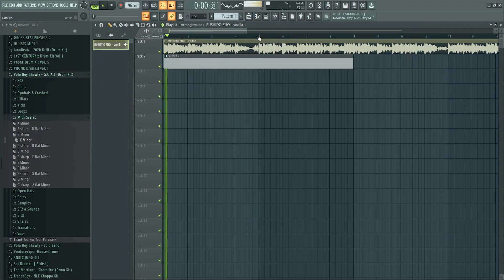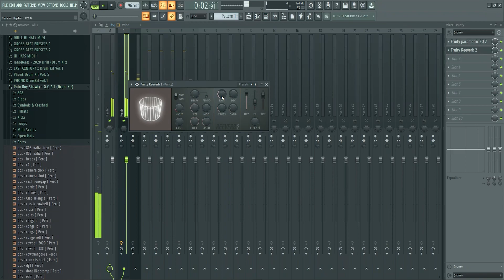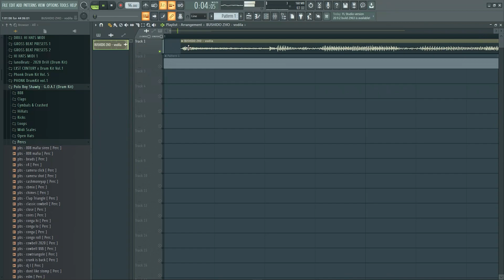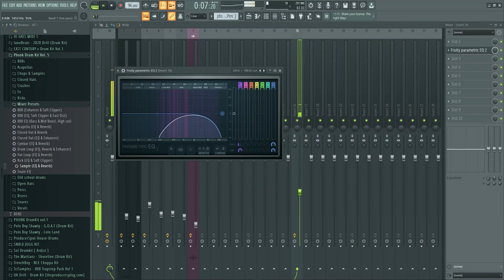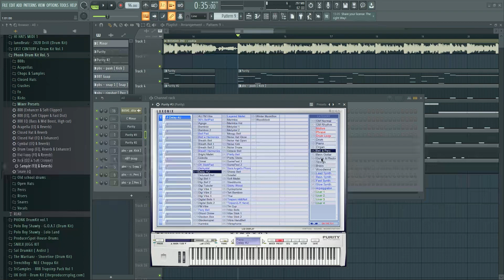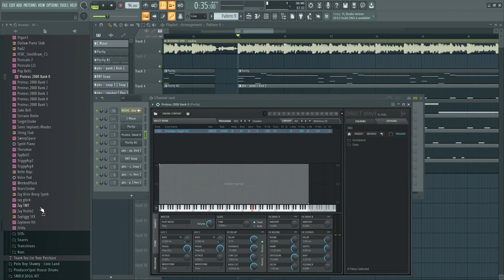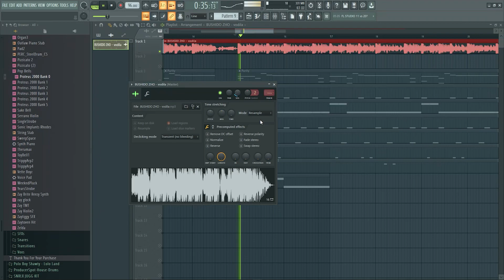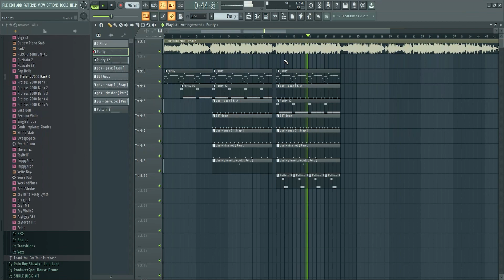ПОЛНЫЙ РАЗБОР БИТА BUSHIDO ZHO - vodila (БЕЗ П*ЗДЕЖА)